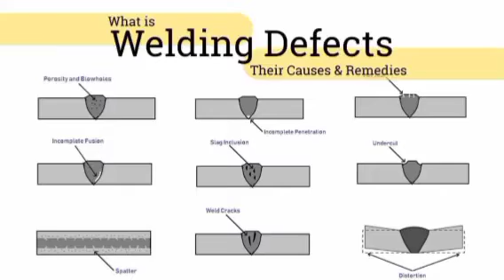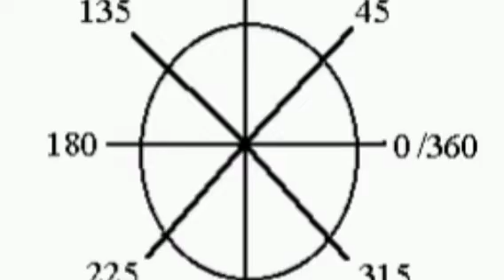NDT எடுத்த Weldல repair ஆனால் என்ன ஆகும்? qc welding inspector tamil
kindly check playlist below 👇 All related to Qc/ndt videos it may useful for you..

h

hello friends welcome to" qc welding inspector tamil". i created in this channel on sep12 2020 , my channel motivation is easy to understand , quality control inspector job in Piping and welding in tamil language, we do tips and ideas for beginner candidates who previously work in other field and newly enter to the oil and gas industry.  and fresh candidates from BE mechanical or diploma or any degree /diploma who try to learn ndt/qc courses. i want each and every individual. whoever is interested in piping /welding to be able understand it in the easiest possible way,

thanks

-saiful

Nondestructive testing (NDT) is the process of inspecting, testing, or evaluating materials, components or assemblies for discontinuities, or differences in characteristics without destroying the serviceability of the part or system. In other words, when the inspection or test is completed the part can still be used.

In contrast to NDT, other tests are destructive in nature and are therefore done on a limited number of samples ("lot sampling"), rather than on the materials, components or assemblies actually being put into service.

These destructive tests are often used to determine the physical properties of materials such as impact resistance, ductility, yield and ultimate tensile strength, fracture toughness and fatigue strength, but discontinuities and differences in material characteristics are more effectively found by NDT.

Today modern nondestructive tests are used in manufacturing, fabrication and in-service inspections to ensure product integrity and reliability, to control manufacturing processes, lower production costs and to maintain a uniform quality level. During construction, NDT is used to ensure the quality of materials and joining processes during the fabrication and erection phases, and in-service NDT inspections are used to ensure that the products in use continue to have the integrity necessary to ensure their usefulness and the safety of the public.

It should be noted that while the medical field uses many of the same processes, the term "nondestructive testing" is generally not used to describe medical applications.